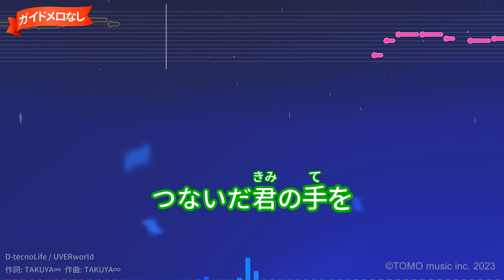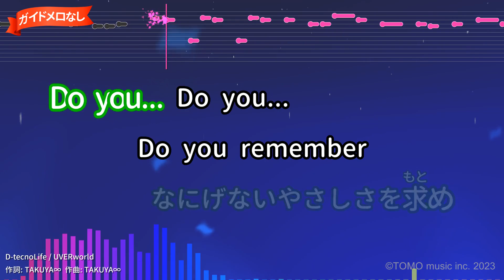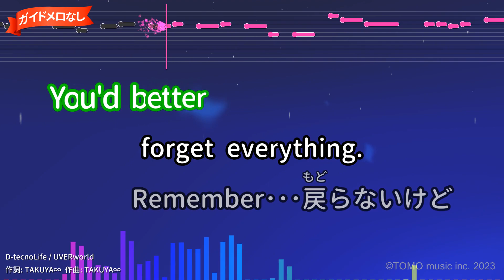【ガイドなし】D-tecnoLife / UVERworld【カラオケ】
テレビ東京 アニメ『BLEACH』OPテーマ(2005年)
作詞：TAKUYA∞/作曲：TAKUYA∞
2005年07月06日リリース